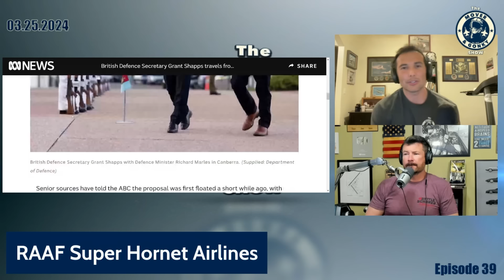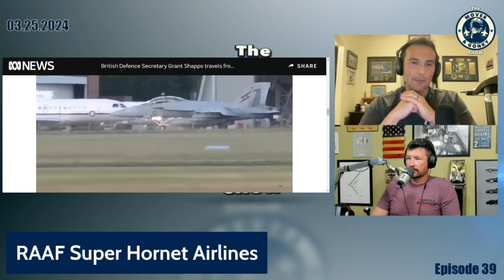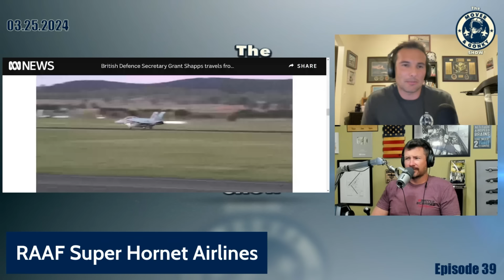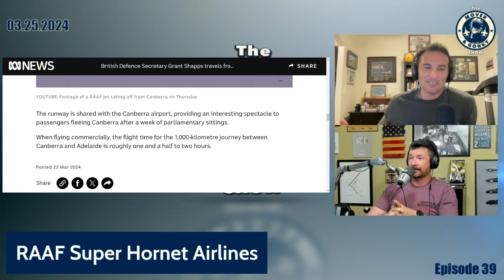RAAF Super Hornet Airlines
Mover and I talk about the RAAF flying a British government official around in a Super Hornet.  Who gets a ride in military fast jets?